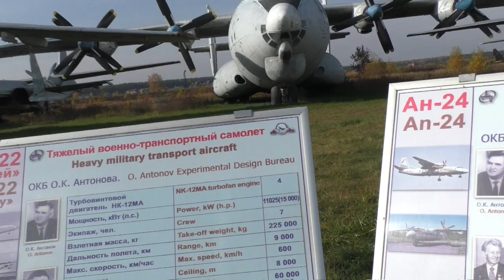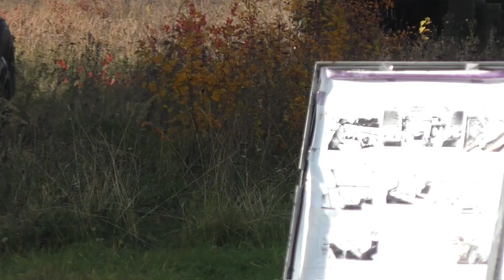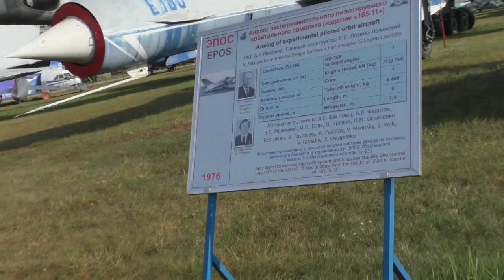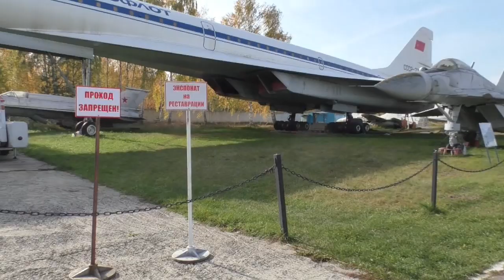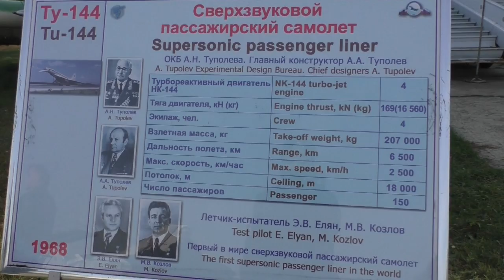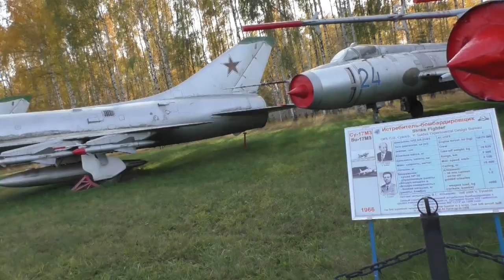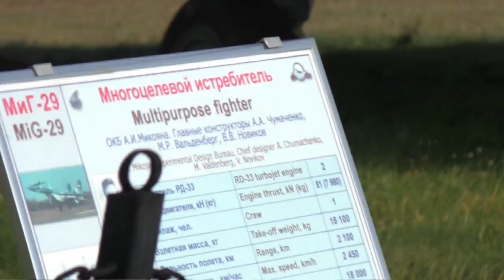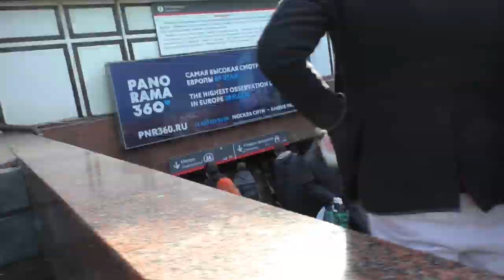Поездка в музей ВВС России (Монино) 2 серия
В этом видео я покажу вторую (последнюю) часть поездки в музей ВВС России (Монино)